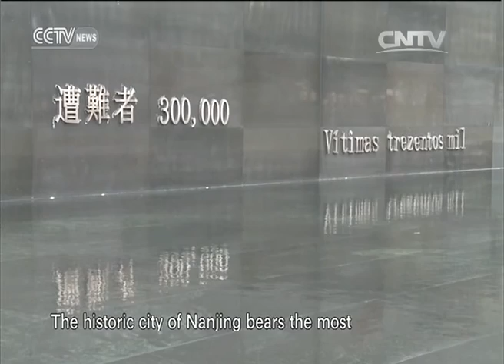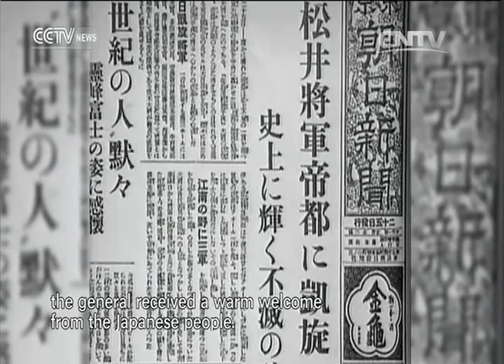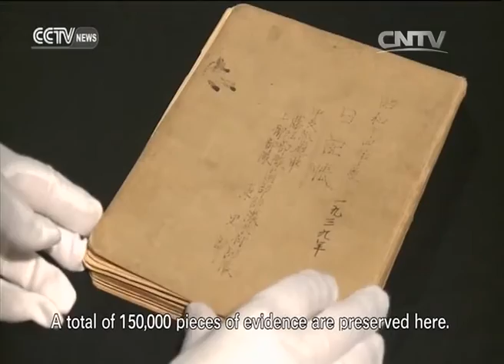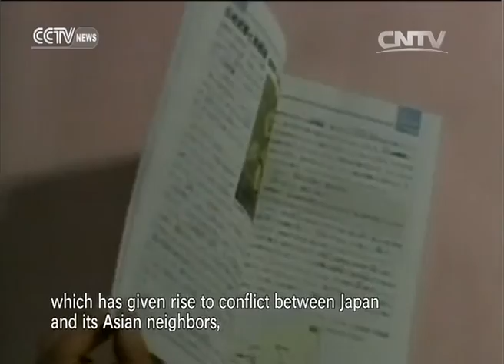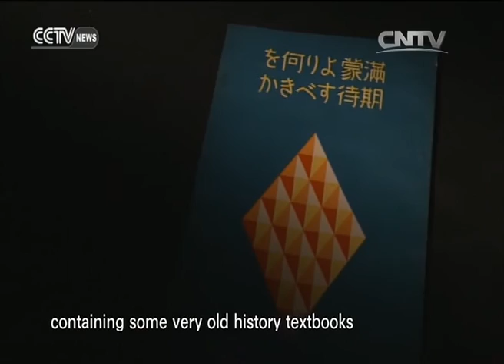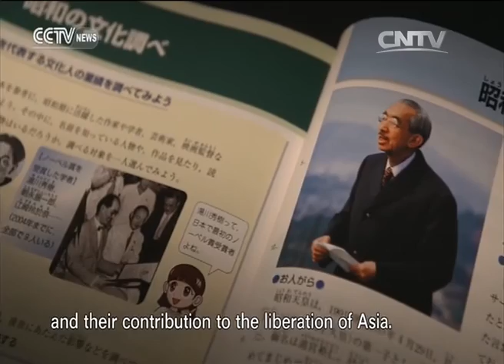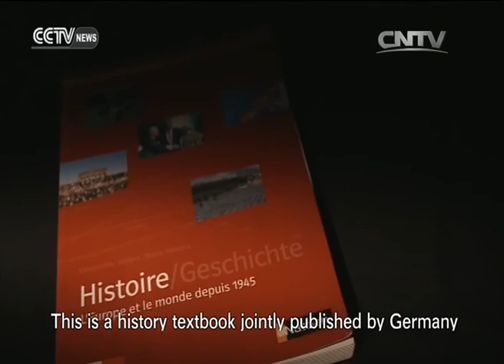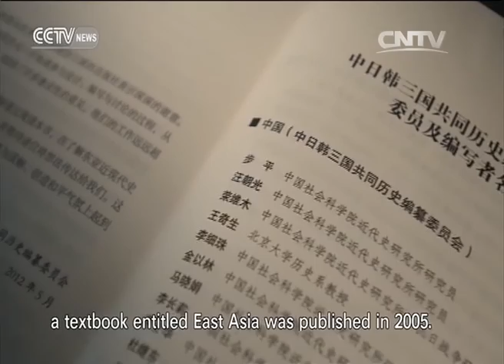Truth and Denial Episode 2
The historic city of Nanjing bears the most poinant wartime memory of the Chinese people. On December 13, the Japanese invaders occupied the city and set about murdering the inhabitants in a bloody massacre.

"Truth and Denial: Germany and Japan's Postwar Redemption", details how the two major countries in the war reflected on their actions post-World War II.